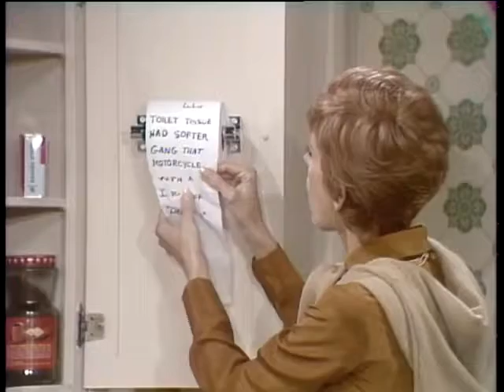Toilet Tissue from The Carol Burnett Show full sketch YouTube